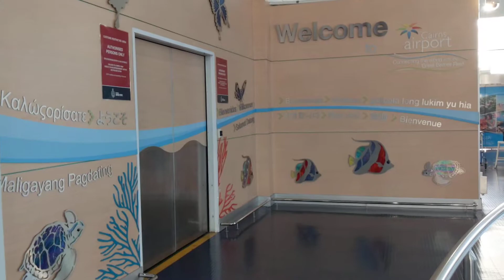CX147 Hong Kong to Cairns 08/05/19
Arrival 6:30am 09/05/19